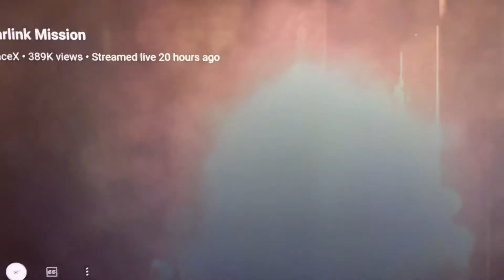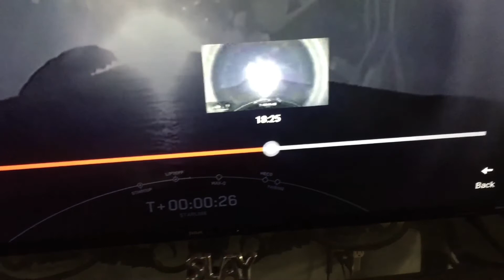Don Wells Candus Wells who is Starlink ? Don and Candus fighting Dumb bit•h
Who’s statlink or is it Star-lean? What do you guys think? Why does Don call “ Candus” a Dumb bitch? That’s not right even though he is a dumbass. Candus said her back or her ass itches 😳he said she was acting like a alcoholic! findsummerwells 😞 this is what has become of this poor family. I think a lot of this is because of Youtube creators has driven them to staying Intoxicated to Excape the pain from Summers disappearance . Does anyone know their dogs names?